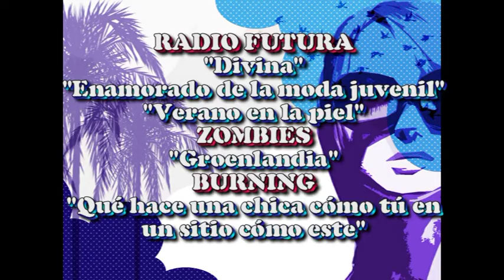ALEVÍ A CE MANRESA 6 - VILANOVA I G. 2 (TONI -3-, NASI, BALMES, XAVI) 23-10-2010.mpg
ALEVÍ A CE MANRESA 6 - VILANOVA I G. 2 (TONI -3-, NASI, BALMES, XAVI) 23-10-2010.